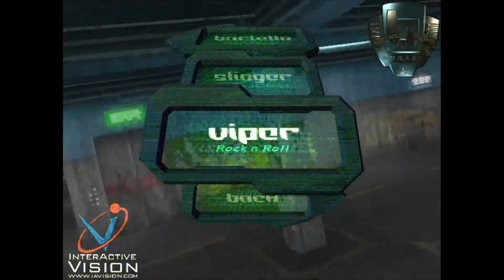Cleaning Up Downtown - BHunter Episode 1 In The Service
The mayor asks me to take care of some punks terrorising Downtown. Once the City Ring is opened, more of them are loitering around the Downtown exit point.